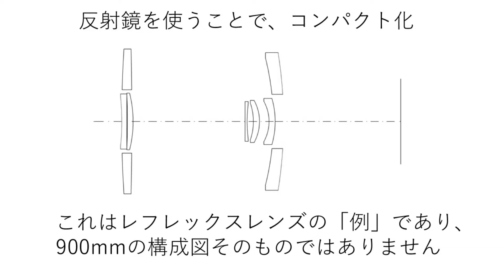【900mmってどんな世界？】トキナーSZ 900 PROで録る！（動画No.2251）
トキナーのSZ 900 PROって、APS-Cフォーマットのため実際は1350mm相当という超望遠。
どういった風に写るのでしょうか。

また、コンパクトなのでバッグに入り、街中でも目立ちません！
価格も10万円をきっています！